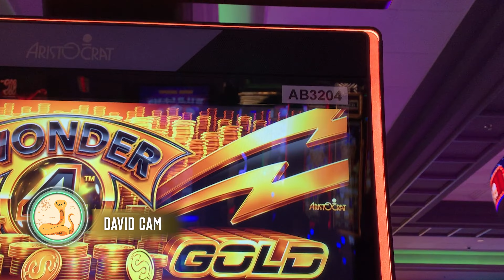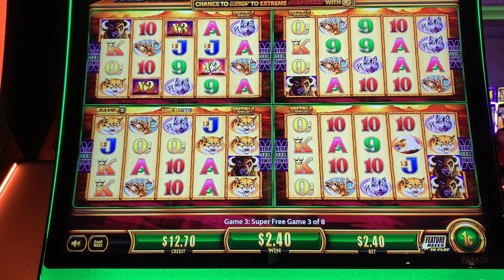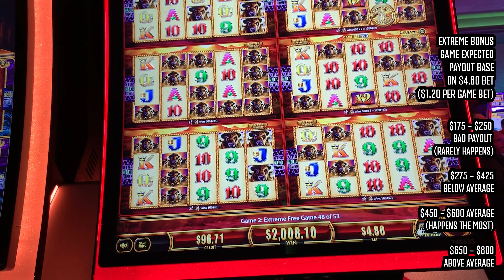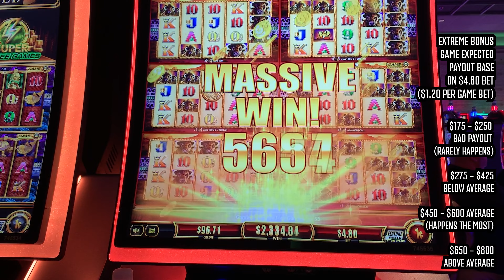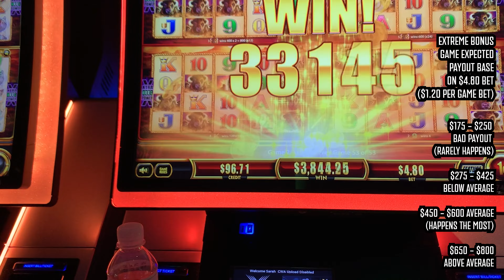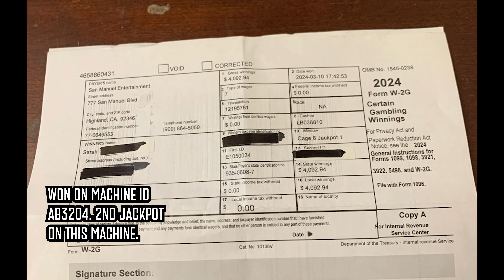Episode 81: An Unexpected 2nd Jackpot for 2024